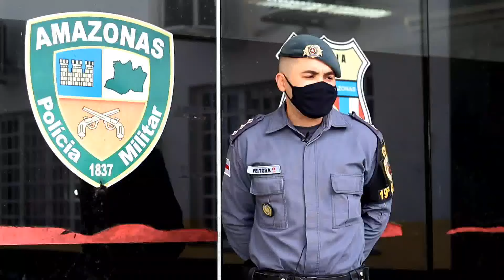ASSALTO FRUSTRADO - BAIRRO NOVA ESPERANÇA - MANAUS / AMAZONAS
Assalto frustrado em lanchonete no Bairro Nova Esperança, área da 19ª CICOM. Confira o vídeo!

PRESERVAR A ORDEM PÚBLICA E O MEIO AMBIENTE, ESSA É A NOSSA MISSÃO.

POLÍCIA MILITAR DO AMAZONAS

SERVIR E PROTEGER